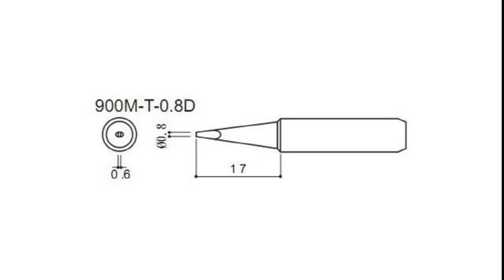How to fix Opel Astra and Zafira ECU / Siemens - GM Vauxhall 5WK9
The following video is about general fixing in several kind of Opel cars ECU.
This is the wire I used:  RadioShack 50FT 30AWG Wrapping Wire (Blue) Catalog #: 2780503